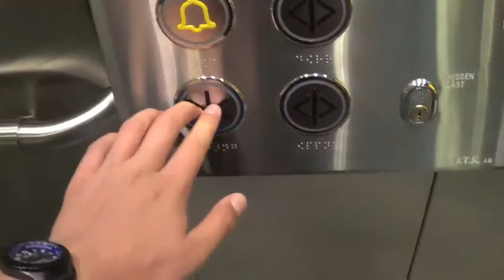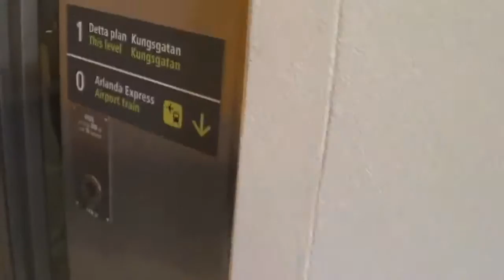I.T.K. MRL traction elevator @ Stockholm train station Kungsbron, to Arlanda Express, Sweden.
Brand: I.T.K
Type: MRL traction
Capacity: 800 KG / 10 persons
Year installed: 2014
Floors: 2 (0 *1*)

Recorded: 7/7-2015